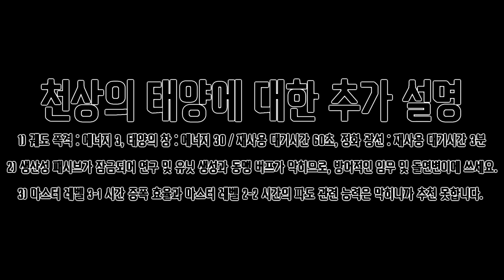정화 광선을 3분만에 요리할 수 있습니다! "천상의 태양 편" (사령관 카락스) [스타크래프트2 협동전]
SoulAhn 의 스타크래프트 2 협동전 [Starcraft2 : Co op]
임무
사령관 천상의 태양 카락스 때 일어난 일입니다.
동맹 사령관은 최고 프로레타리아 아크튜러스 멩스크 (아주 어려움)
같이 하시는 분은 현재 광물 서리범 구독자 "시묘"님